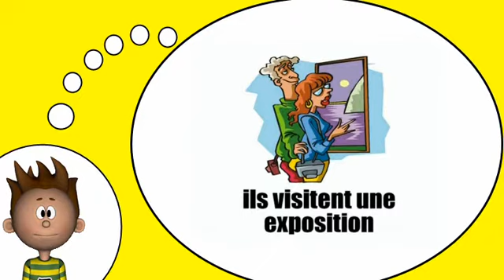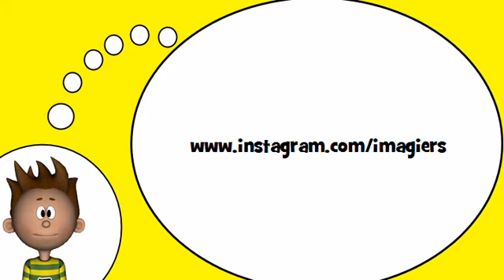Me encanta el francés = Durante las vacaciones # 1